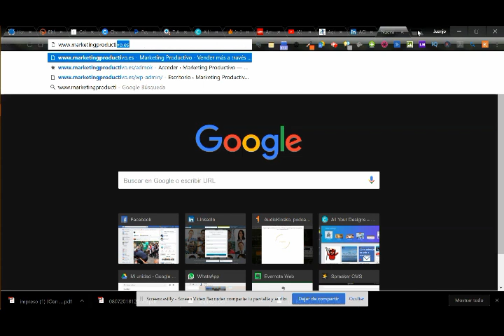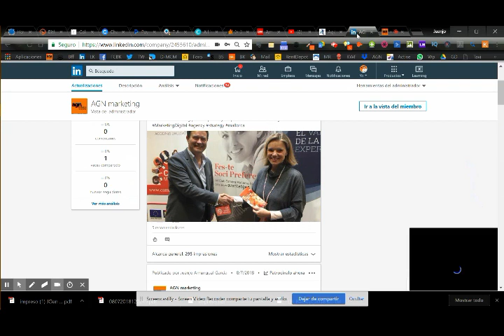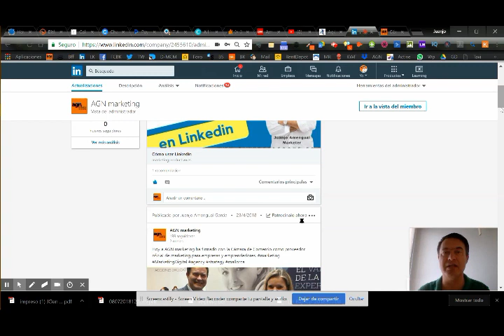🔺Cómo usar el perfil de empresa en Linkedin.▶ LINKEDIN TUTORIAL 2020🔺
Mentoría

▶️ ¿ Quién soy ?

marketing en mallorca
marketing, marketing digital, marketing online, estrategias de marketing digital, tendencias de marketing digital